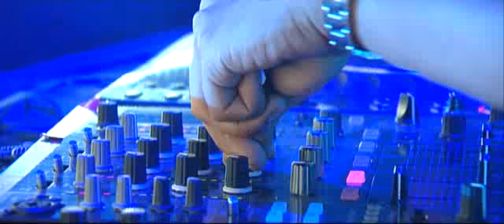Sensation White - Dj Chuckie - Best Moment